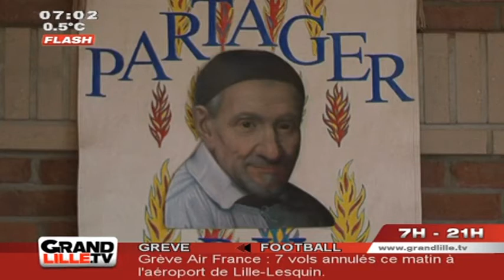Grand Froid : Ils luttent pour survivre !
En cette période de grand froid, les SDF luttent littéralement pour survivre. Témoignages

Sites webs/blogs, copiez cette vidéo avec le bouton "Intégrer" !